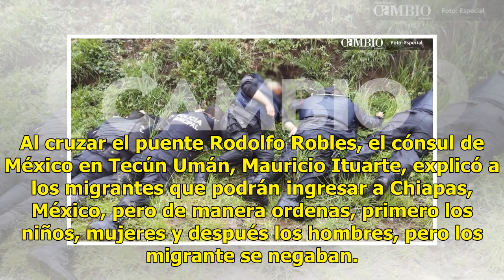Enfrentamiento entre policías y migrantes deja un muerto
Tecun Umán, San Marcos Guatemala.- Encapuchados que intentaron ingresar a México rompieron el portón más no la valla metálica colocada por las autoridades mexicanas, sin embargo, un hondureño falleció al recibir un impacto de bala de goma, según reportaron las autoridades guatemaltecas. Se dio a con...